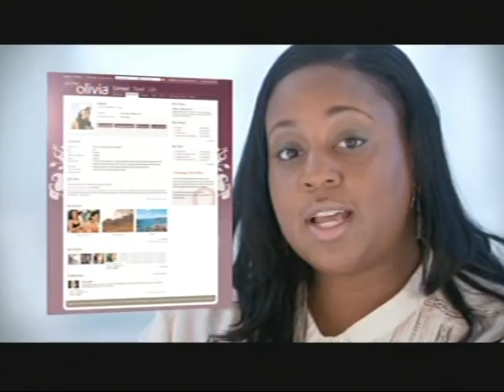Olivia Cruise Travel Commercial #2 for lesbians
This is the other commercial for Olivia Travel airing on LOGO that we are in.